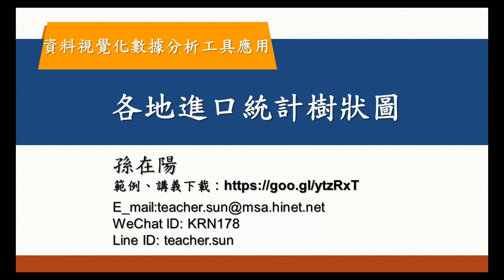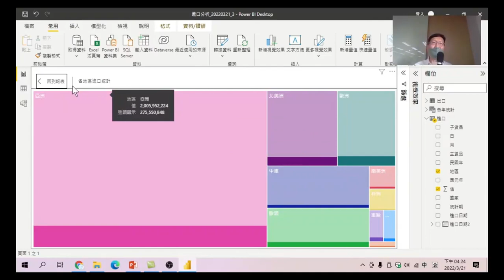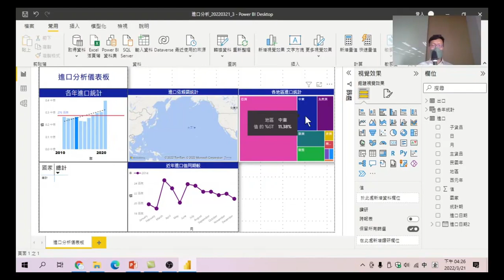46 各地進口統計樹狀圖-資料視覺化數據分析工具應用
另一張樹狀圖則是另一種不同樣貎的表現。